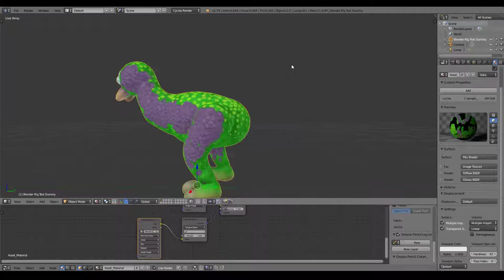everyone gangsta till the spore cell stage music starts playing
spore shitpost number 15